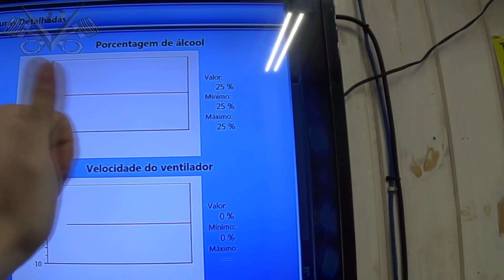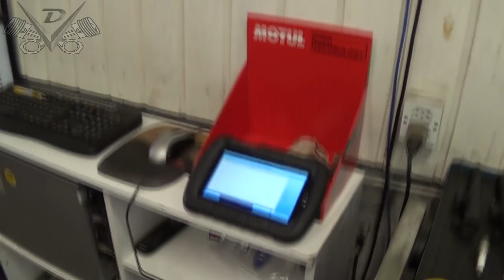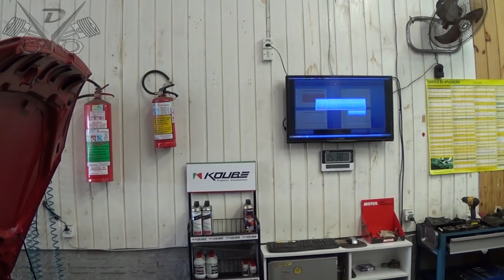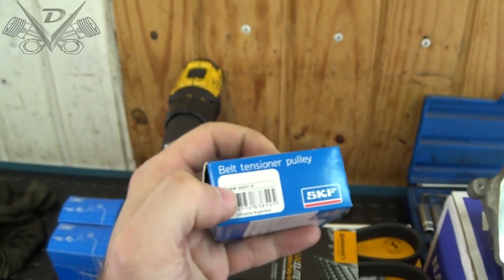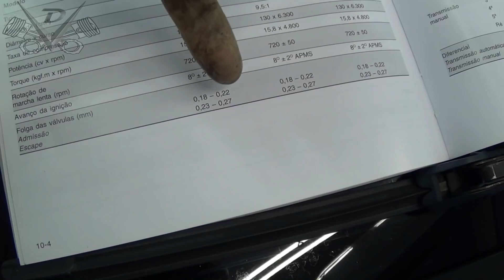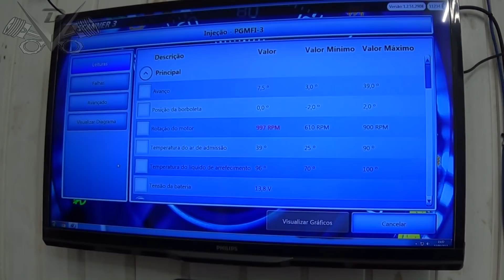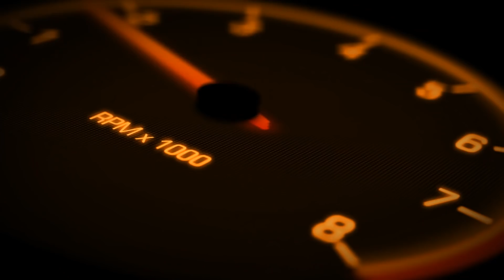206 Escapade SemiEixo - Megane K4M Correias - Civic G7 Regulagem e muito mais... 12e13-09-2018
!!! E-mail para Agendamento !!!

!!! FANPAGE !!!